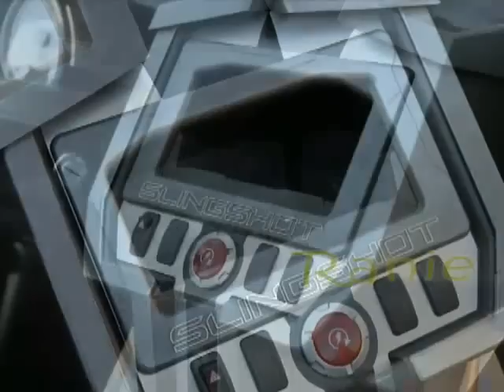2015 polaris slingshot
2015 polaris slingshot

2015 polaris slingshot

2015 polaris slingshot

2015 polaris slingshot

2015 polaris slingshot